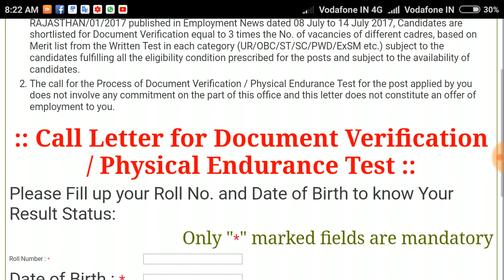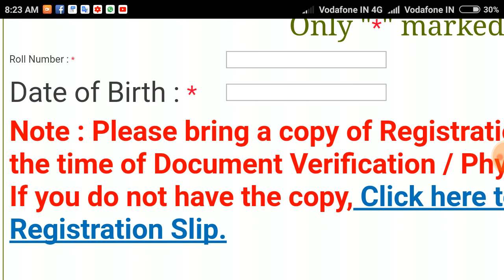FCI WATCHMAN Result Declared 24-01-2018